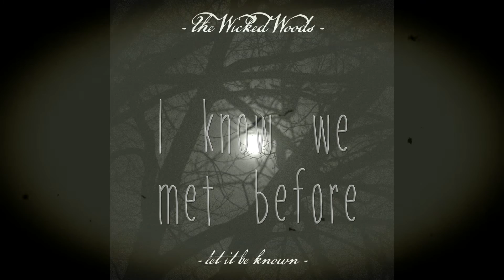The Wicked Woods - What's Your Name [Lyric Video]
Lyric video for The Wicked Woods new single, What's Your Name, from their new EP, Let It Be Known. CDs available by 06/17/16 at Bull Moose Stores.

Photo by Regan Chase. Design by Rowan Bishop. Recorded at Penumbra Recordings, Engineered by Jayson Whitmore. Video by Oliver Waterman

[Lyrics]

Hey, what's your name
I know we met before I guess it never really stuck in my brain
I guess it never really stuck in my brain

hey I know you
I know we met before do you even really remember me too
do you even really remember me too

But I know that I've known you
I don't mean to be rude